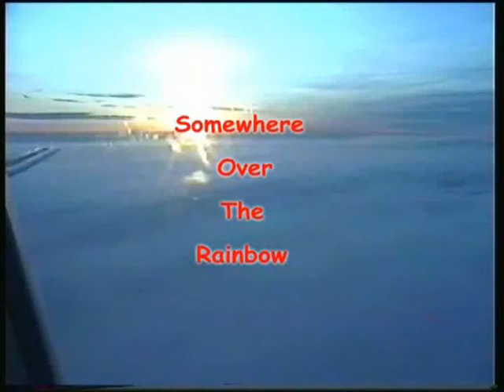Somewhere over the rainbow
Variation of  "Somewhere over the Rainbow"